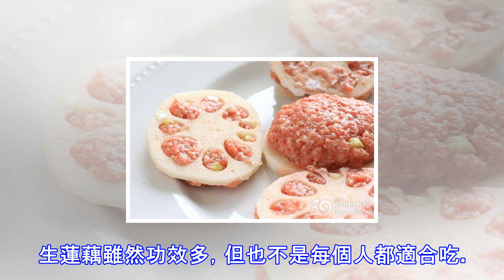蓮藕是名醫眼中的「靈根」！夏天吃它有2個好處！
蓮藕是名醫眼中的「靈根」！夏天吃它有2個好處！  自古以來，蓮藕都是夏日解暑的食補好藥之一，李時珍在《本草綱目》中還盛讚它為「靈根」。中醫認為，蓮藕味甘，可以清熱生津、涼血止血，是不可多得的去火食物。夏季吃蓮藕的兩大好處中醫師指出，夏天吃蓮藕料理，主要有下面兩種功效：1.生津蓮藕味甘多液，對口乾、心煩、失眠、便祕等上火症狀有較好的改善效果。建議容易口渴、咽干、煩躁的人用鮮藕、甘蔗、馬蹄、梨、麥冬等榨汁製成「五汁飲」服用。2.健脾開胃蓮藕不僅自帶清香，還含有鞣質，具有健脾止瀉之功。它還可以促進食慾、健脾開胃，有助於緩解腹瀉、不消化、食慾不佳等症狀。蓮藕四大好處一次報你知除了生津解暑，蓮藕的好處還...